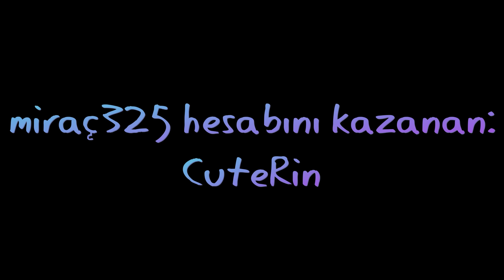MSP - Öğrenci tipleri + 6000 Çekiliş sonucu :*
Öğrenci tipleri + 6k çekiliş sonucu

Umarım videoda eğlenmiş ve beğenmişsinizdir.
4 kez yüklememe rağmen telif hakkı yiyince tekrar edit yapmak zorunda kaldım ve bu yüzden gececi tayfamıza geldi :D
Pazartesi benimki 10. bölüm yükleeyceğim :*
Hoşçakalııın :*

Sizi seviyorum ♥